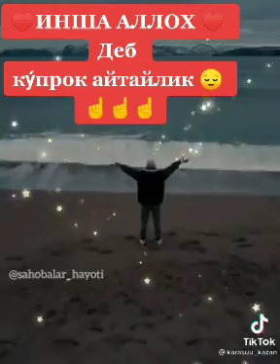ХАММА ВАХТ ИНШААЛЛАХ деб АЙТАЙЛИК